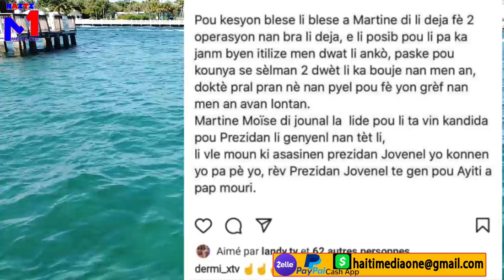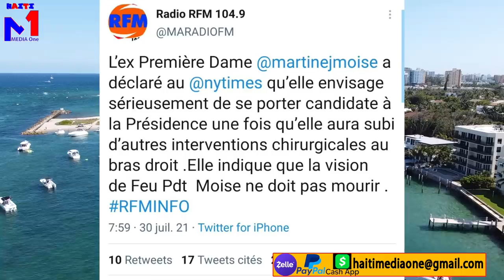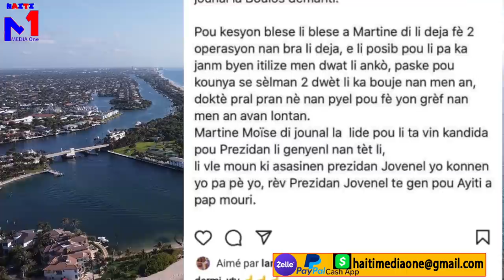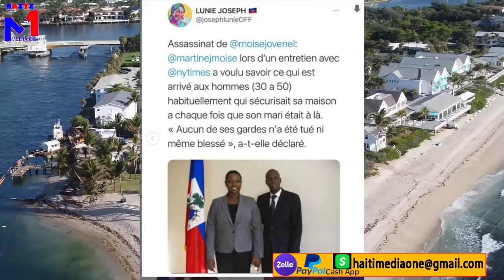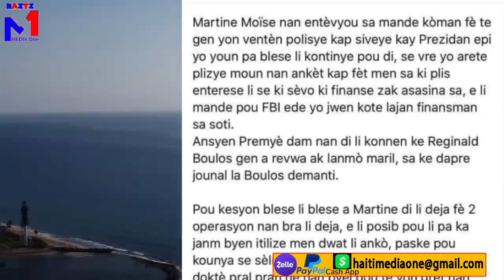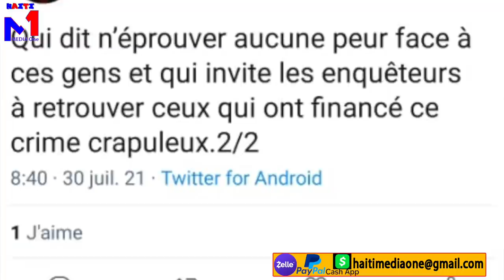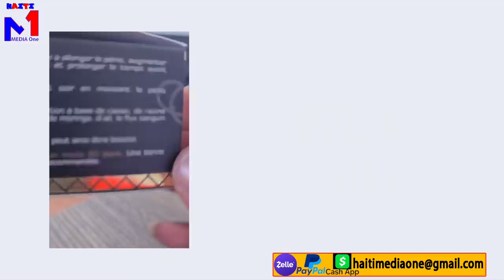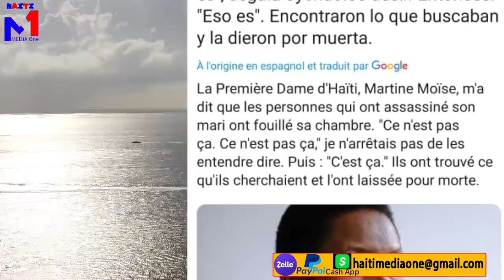⚠️URGENT⚠️ Martine Moise Resi Bay Verite Jan Jovenel Mouri, Li Avili Boulos Ki Te Nan Tiye Prezidan